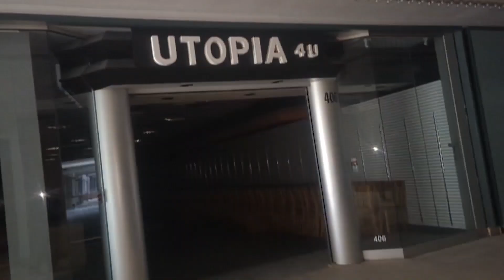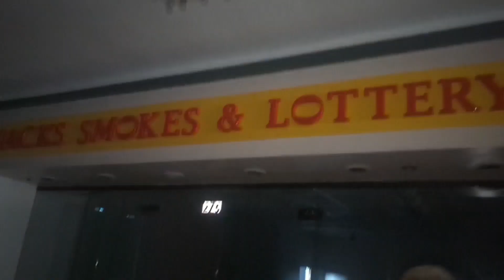abandoned mall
exploring an abandoned mall. found empty rooms and a lot of doors to walk thru. place was flooded and falling apart. was boarded up but people still kept breaking in. glass was shattered everywhere and lights were still powering up the building.